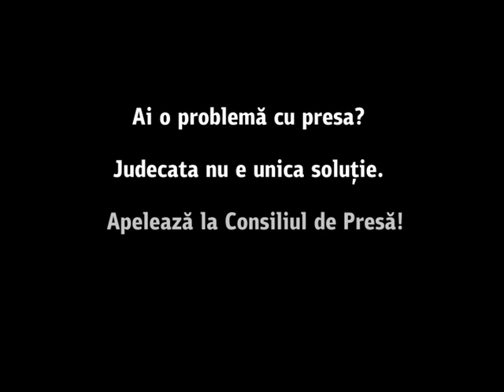API — Consiliul de presa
Spot social Asociatia Presei Independente